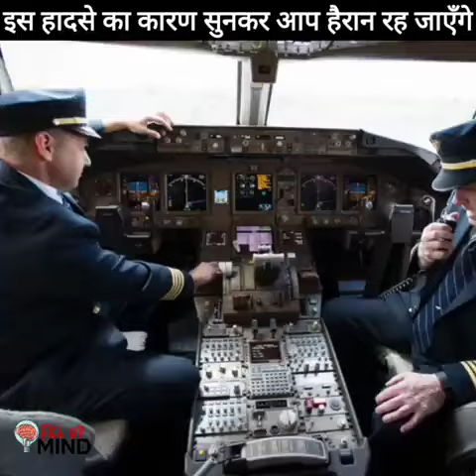इस जहाज हादसे का कारण सुनकर आप हैरान रह जाएँगे 😲😮| Aeroflot flight 593 facts